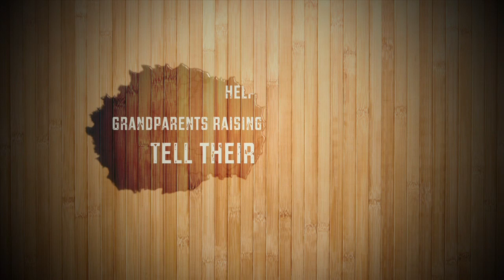"Grandparents Raising Grandchildren": Telling Our Stories - Cathy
Watch Cathy's powerful and emotional story - Cathy is a single grandparent, becoming a full time caregiver to her grandchildren was unexpected. Cathy says she saw a backpack and a plane ticket in her future, reality became a diaper bag. "Our family may not be a typical nuclear family, but we are a family...Our kids count."  Donate to help us continue our work in support of Grandparents Raising Grandchildren.